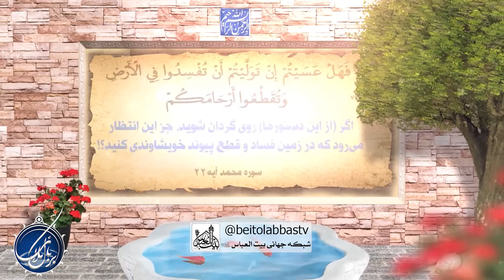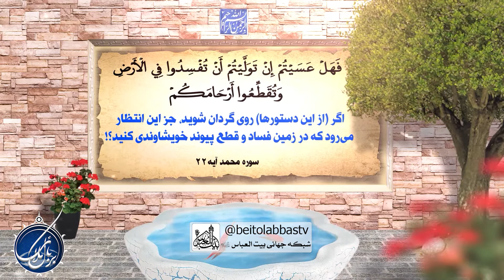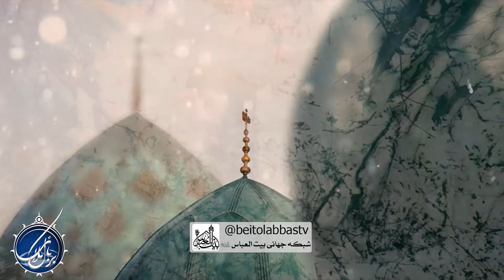مدیریت هزینه های زندگی | بربال ملائک 269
تفاوت بین خرج و برج در زندگی  و مدیریت آنها - تامین هزینه های زندگی و مدیریت در آنها
در مسائلی مثل جهیزیه خرید بعضی از وسایل نیاز نیست، و اگر هم نیاز باشد، گران خریدن نیاز نیست.
برنامه بر بال ملائک قسمت دویست و شصت و نه
کارشناس : حجت الاسلام شیخ احمدیاسر وافی
مجری: سید حسنین موسوی